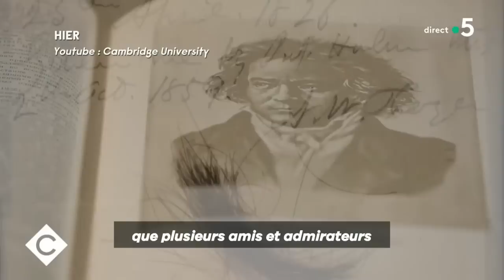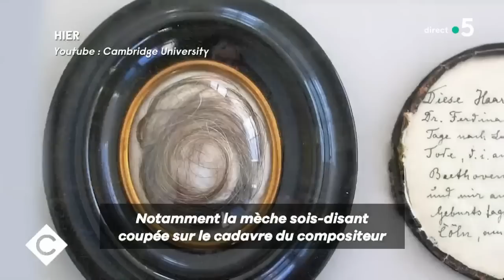L'Ouganda adopte une des lois les plus homophobes au monde - Le 5/5 - C à Vous - 23/03/2023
Le 5/5 :
• Ouganda : une homophobie d’État
• Ingérence chez BFM : M’Barki clame son innocence
• La coupe du monde des mamies footeuses
• Les cheveux de Beethoven passés au peigne fin